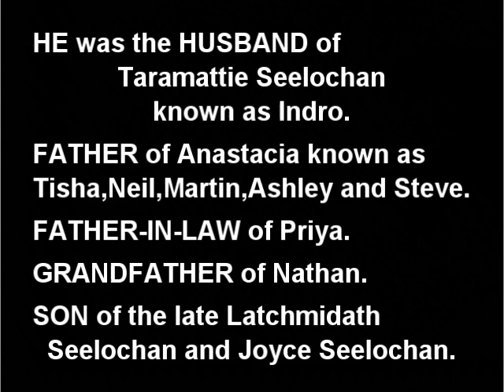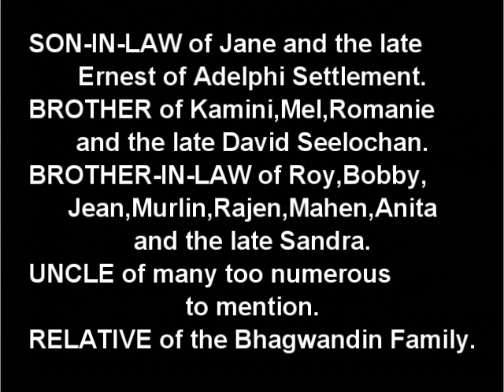Death Announcement - Prem Chand Seelochan